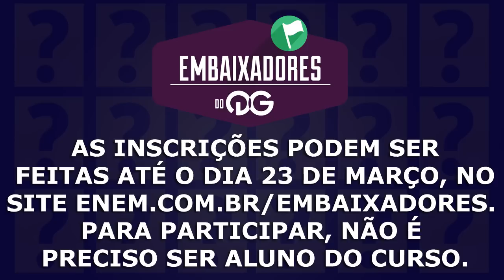GRANDES INVENTORES - Você Sabia?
CAIXA POSTAL LUKAS
Caixa Postal: 5050
Goiânia - GO
CEP: 74025970

VALEU!!